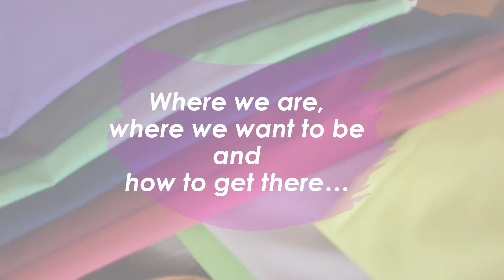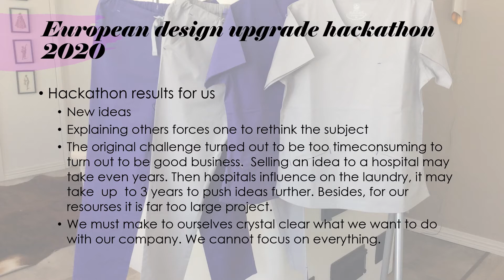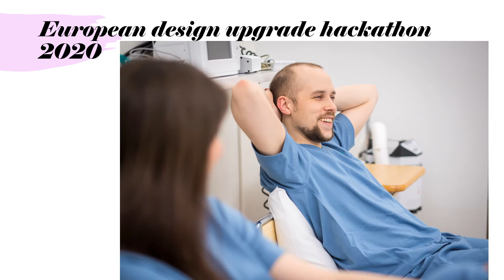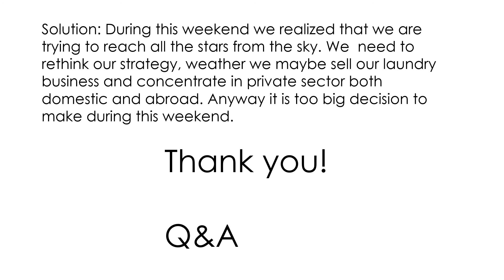13. Virtually Oy